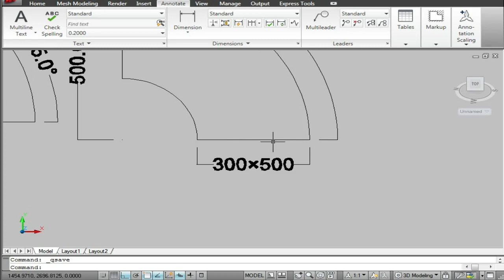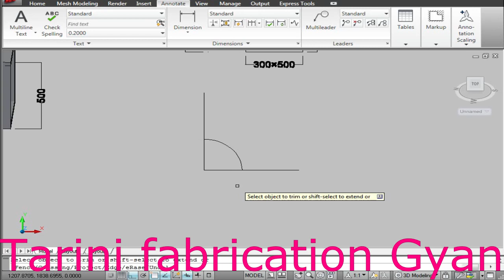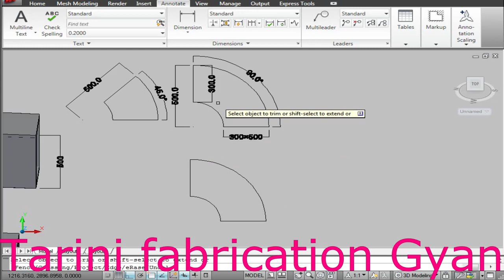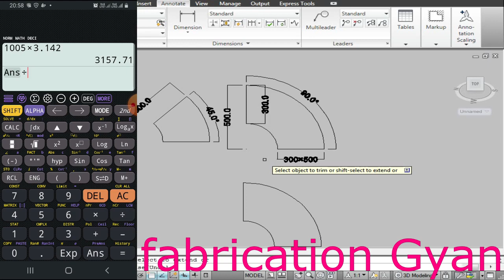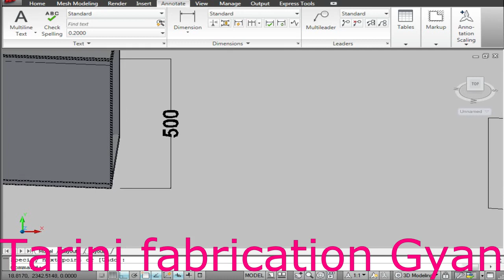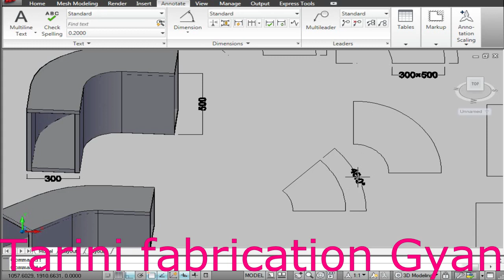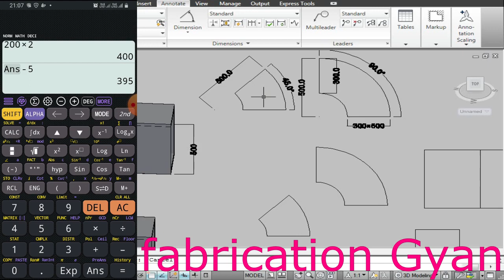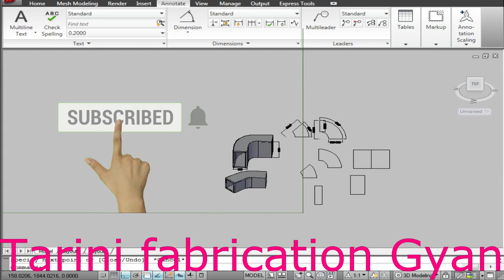Aj hum is video me janenge square Elbow fabrication. Fabrication of square Elbow.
फेब्रिकेशन फार्मूला ऑफ़ स्क्वायर एल्बो
Fabrication Formula of square Elbow
स्क्वायर एल्बो कैसे फैब्रिकेशन करें
square bend ducting
fabrication formula

how to became a fabricator
fabrication knoladge kaise sikhe
pipe line fabrication
how to became a good fabrication fitter
fabrication knowledge
mobile tech
youtube channel kaise banaye ?
mobile se youtube channel kaise banate hai ?
Youtube videos me ads kaise late hai ?
youtube videos se paise kaise kamate hai ?
youtube ko bank account se kaise jode ?

Tarini fabrication Gyan